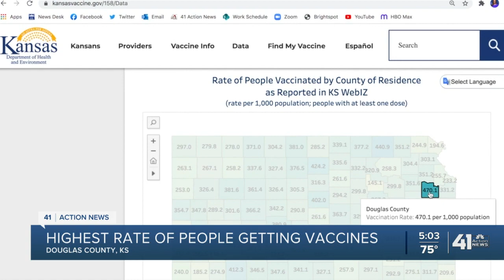Douglas County has highest vaccination rate in Kansas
Douglas County is the most vaccinated county in the state of Kansas against COVID-19.